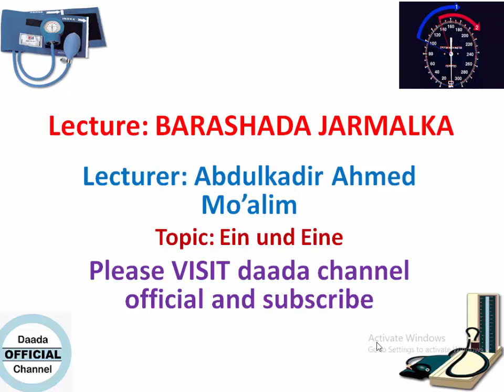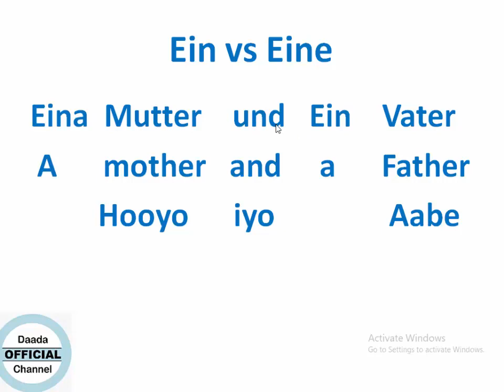BARASHADA LUUQADA JARMALKAQAYBTA EIN UND EINA